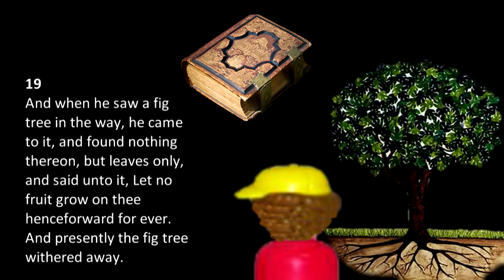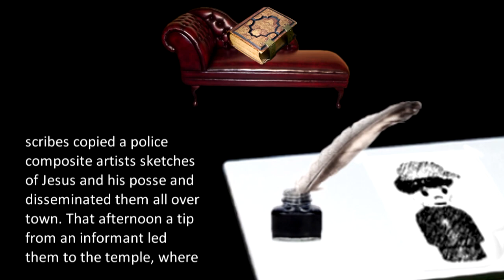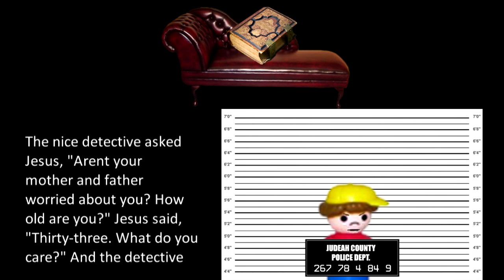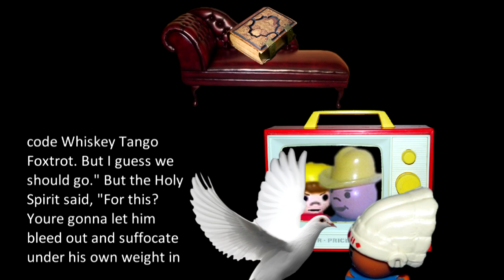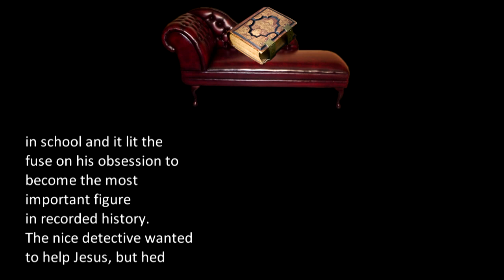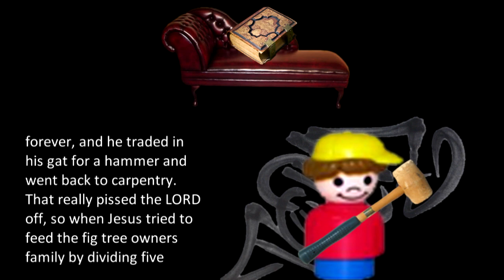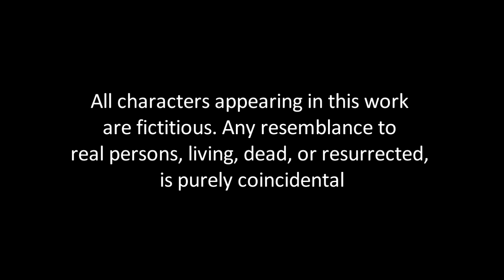Your Bible On Psychotherapy 5: Jesus and the Fig Tree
The Messiah comes! This one's for bikeridingpinko, carpetshark2010, discipleoftheteapot, Ignorantf00l, n3rdm4n, notinmyname2050, TheFaithCheck, Evilanious and TheMagicSandwichist.

Ever wonder who got the shaft when Jesus withered the famous fig tree in Matt. 21 and Mark 11? Me too. Now Jesus will have to face the music... and the Law. But not to worry -- we all want to see him catch a break and learn from his mistakes. A misdemeanor shouldn't stay on your rap sheet forever!